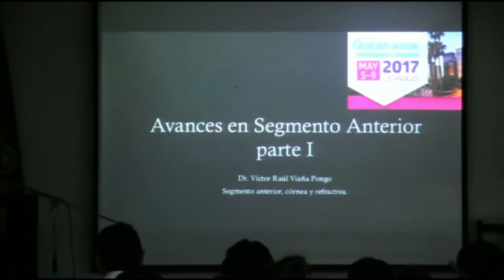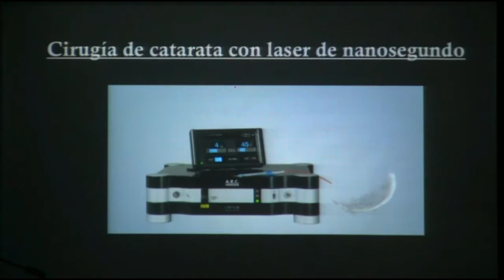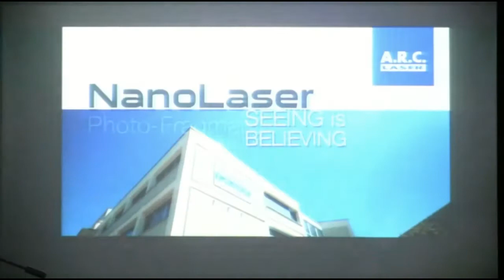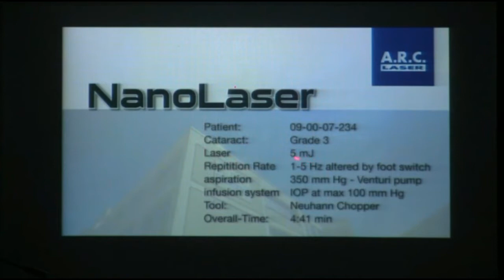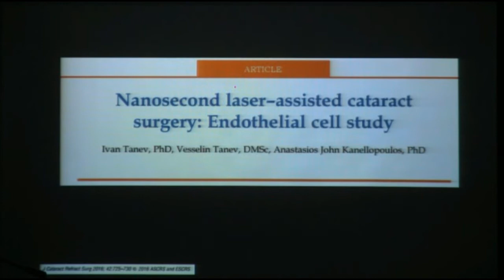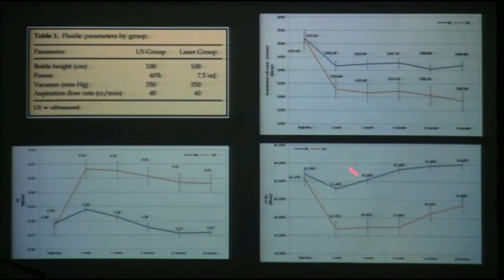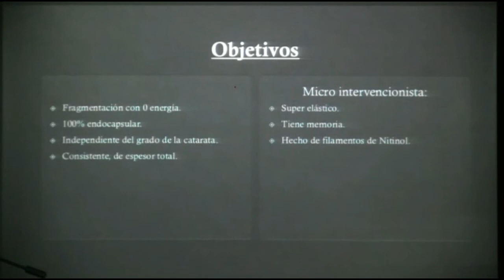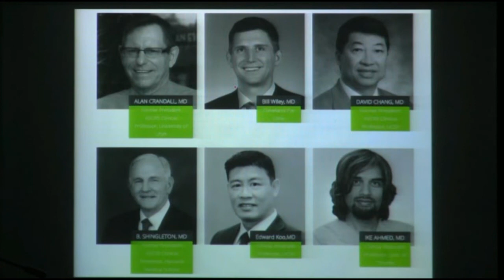Capítulo de Cornea, Catarata y Cirugía Refractiva - Dr. Victor Viaña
Tema 3: " Lo mejor en segmento anterior I"
Mayo 2017